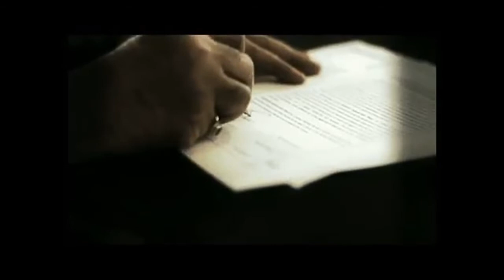Success story of Pakistan 6th richest person Sadruddin Hashwani | 50 batin kam ki | Episode 25